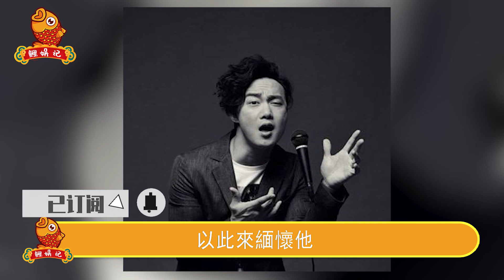一天敗光3億，陳奕迅演唱會現場”發瘋“！甩了楊千嬅，劈腿敗家女，一天3億仍難留芳心，陳奕迅徐濠縈婚姻背後交易曝光！【鲤娱记】陈奕迅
娛樂周到，無需客套，歡迎大家來到鯉娛記，本
頻道每天會為大家帶來最新的娛樂報道，